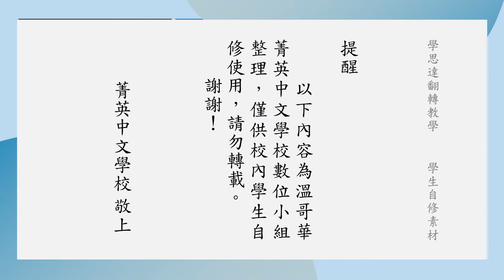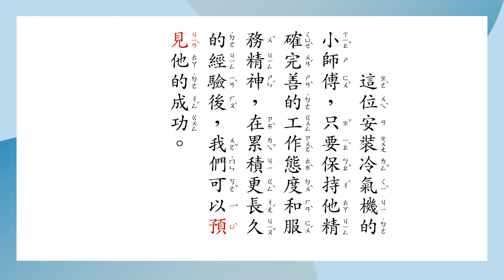南一108五上_第一課做人做事做長久